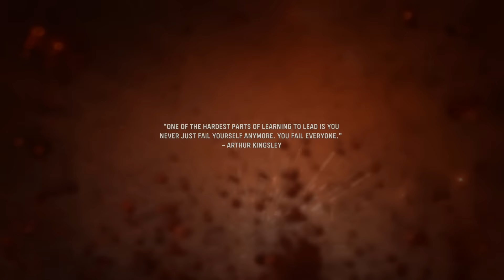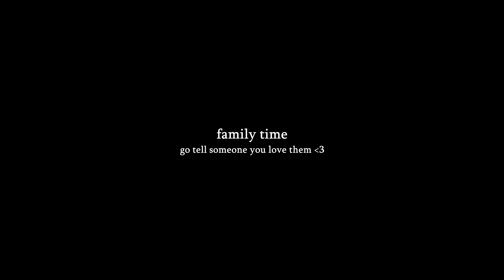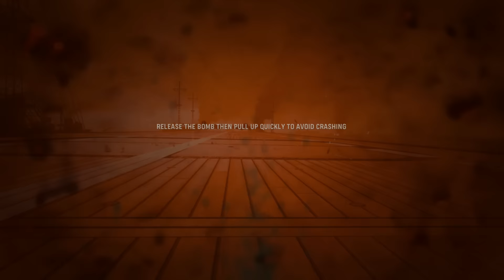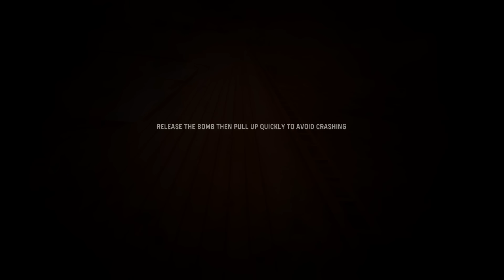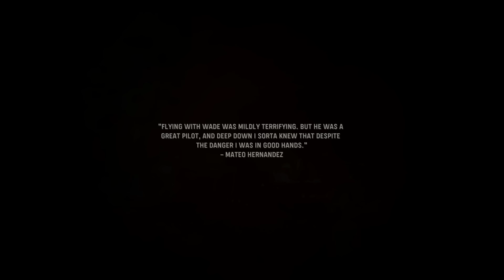Vanguard Veteran Campaign Playthrough [1/2]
Welcome to our Call of Duty Vanguard veteran blind campaign playthrough - part 1 of 2. Always fun to give the singleplayer a go, react to the story they've cooked up, and hopefully struggle through some challenging sections.

Timestamps:
0:00 - Intro
0:23 - Cutscene: Phoenix
1:02 - Phoenix
22:42 - Cutscenes: Captured

30:18 - Operation Tonga
59:50 - Cutscenes: The Lion's Den

1:10:05 - Stalingrad (Be careful out there!)
1:36:16 - Cutscenes: Just a tourist

1:46:44 - The Battle of Midway (Struggle time)
2:01:40 - Cutscenes: Tested

2:10:27 - Numa Numa Trail
2:39:54 - Cutscenes: Setting the Stage
2:42:42 - End part 1